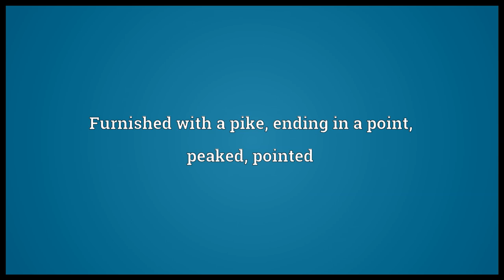Piked Meaning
Video shows what piked means. Furnished with a pike; ending in a point; peaked; pointed. Describing a dive in which the knees are kept straight, but the body is bent at a right-angle at the hips.  piked pronunciation. How to pronounce, definition by Wiktionary dictionary. piked meaning. Powered by MaryTTS